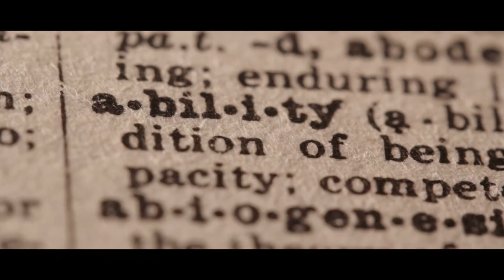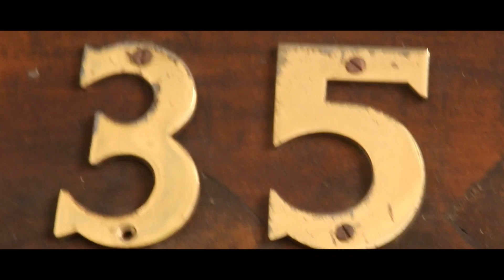LOCO X HRCO – BAM BAM (LYRICS VIDEO)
Novi Lyrics Video od LOCO(Ulicni Parlament)  X HRCO! BAM BAM!